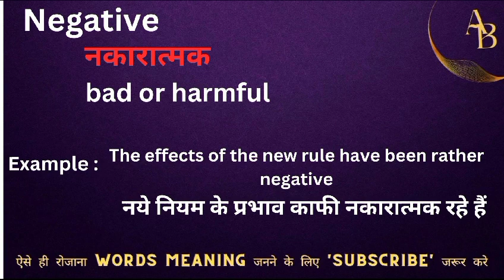Negative meaning in hindi || negative ka matlab kya hota hai || word meaning english to hindi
Negative meaning in hindi
english to hindi
word meaning